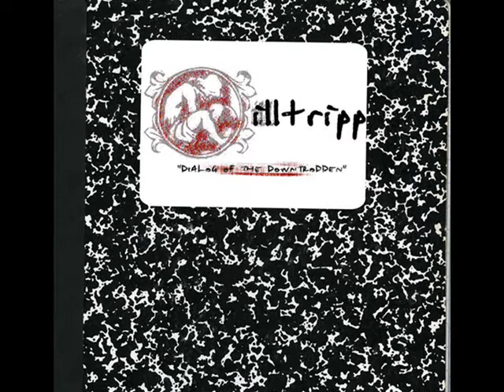Desperate ~ Illtripp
Artist: Illtripp
Track #11. Desperate
Album: Dialog of the Downtrodden
Lyrics:
"I'm desperate for You, desperate for Your grace/
needing some peace, I'm desperate for more faith/
hating myself and I'm desperate in my chase/
desperate for Your face; I'm desperate in my place/

I'm not even sure just what I should say or how to approach You/
how do I devote to being a real servant, 'cause I'm real nervous/
You're the King of kings and I'm just not deserving/
I'm the king of sin, the king of hypocrites and I can't bring it in/
You created my thought process; You make the heartbeat inside of my chest/
You control my soul and You can lay me to rest/
You wanted to meet me, wanted to see Me/
You wanted to see how I would praise, how I would be me/
You gave me my decisions, made me with precision/
You desire the same vision, named Christian/
Live with me but how do I say that I love You/
how do I say that I have no gods above You/
my thoughts are uncontrolled, my flesh is bold and at best cold/

"I'm desperate for You, desperate for Your grace, needing some peace, I'm desperate for more faith; hating myself and I'm desperate in my chase; desperate for Your face; I'm desperate in my place

What can I say that would mean what I mean/
I mean that I've seen the impossible scenes/
lean on my means and the improbable seems/
to vanish at night *for with my tropical* dreams/
I wish I could tell You how much I desire/
I wish I could know You and follow Your fire/
I mire in the filth of my sin and acquire/
new habits daily and I'm known as a liar/
so how do I say that I want to be a child/
while there's smile at the questions I've compiled/
again I am selfish that should speak on Your greatness/
Your love and Your mercy in all of my fakeness/
my statements most likely can't match Your patience/
how can I convey exactly what Your grace meant/
I want to give to You but I love my wealth/
I want to live for You but I love myself/